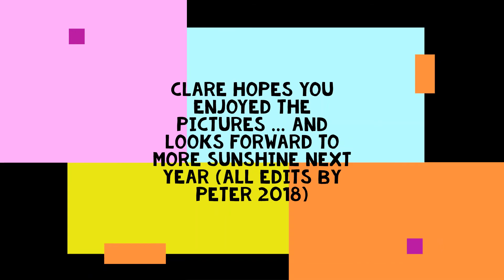2018 Dubrovnic Cruise